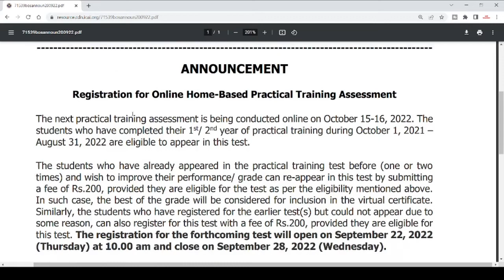ICAI IMPORTANT UPDATE FOR ALL CA STUDENTS FOR NOV 22 AND MAY 23 EXAM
icai mock test
how to register for icai mock test
icai mock test schedule
icai mock test may 2021
icai mock test nov 2022 registration
icai mock test paper ca final may 2020
icai mock test paper ca final may 2019
icai mock test maths
icai maths mock test paper
icai mock test nov 2022 schedule
icai mock test nov 2022 series 1
icai mock test nov 2022 ca final
icai old mock test papers
mock test of icai
mock test of icai for may 2021
sirc of icai mock test registration
what type of questions are asked in ca exam
icai ca foundation mock test papers series 2
icai pt test mock test
icai pt test mock test paper
icai mock test urdu
icai mock test update